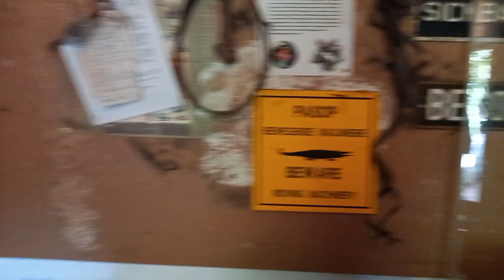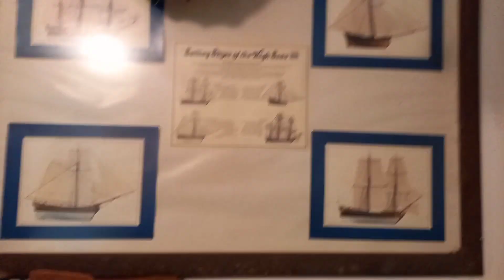British M1907 bayonet for SMLE by Wilkinson. Review and RESTORATION also called the Sword bayonet.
Pattern 1907 bayonet: British M1907 bayonet for SMLE by Wilkinson. Review and RESTORATION.

The Pattern 1907 bayonet, officially called the Sword bayonet, pattern 1907 (Mark I), was a British bayonet designed to be used with the Short Magazine Lee Enfield (SMLE) rifle. The Pattern 1907 bayonet was used by the British and Commonwealth forces throughout both the First and Second World Wars.

It’s a British icon manufactured bayonet. On the left ricasso from top to bottom is the Crown with the letters G R. This is the Reign Mark of Georgius Rex(King George V) 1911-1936. Next is quite obvious however, but in the center is 1907 which is the model number. Next is 3 to the left and *18 to the right. This is the date of acceptance into service (March 1918).
On the right ricasso top to bottom is the “Broad Arrow” which is the government acceptance mark. Next below that (and also to the left) is the Crown with T6 E under it. This is the inspection or view mark of the inspector. Next center is the X or bend test mark.

Also remember my Postal address:

South Africa
Pyramid
Pretoria
0120